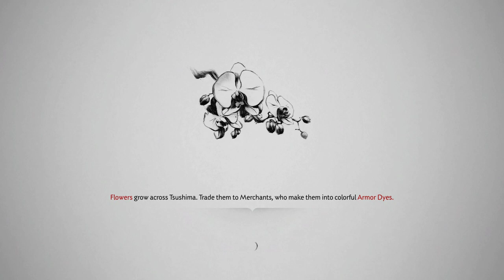Ghost Of Tsushima - Vengeful Spirit| Part 2 RTX 3050 TI Laptop | I7 11800H | 16GB Ram | Acer Nitro 5